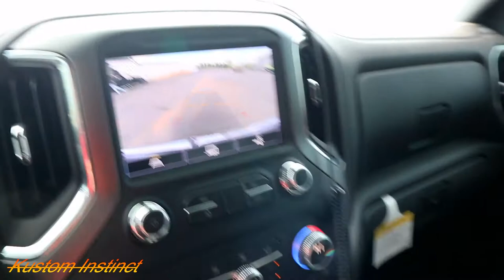my brother got his first dirt bike on his birthday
2022 KAWASAKI KLX 140R L
CONFIDENT HANDLING
LIGHTWEIGHT RIGID FRAME: A lightweight box-section perimeter frame made from high-tensile steel provides exceptional rigidity and strength. The narrow profile contributes to an easier rider grip and smoother movement on the bike. Working together, the highly capable suspension and lightweight chassis deliver handling that exudes confidence. The KLX®140R L trail bike features larger wheels (19F, 16R), taller seat height (31.5-inch) and higher 10-inch ground clearance
RELIABLE BRAKING
FRONT AND REAR DISC BRAKES: Front and rear disc brakes provide strong progressive stopping power. The 220mm front petal disc with a dual-piston caliper is complemented by a 186mm rear petal disc with single-piston caliper, inspiring confidence on the trails.
SMOOTH POWER
ELECTRIC START: The high-revving, 144cc, air-cooled SOHC 4-stroke engine easily starts with the push of a button. Air-cooling eliminates the need for radiators, keeping the chassis slim and lightweight while a 5-speed transmission with manual clutch delivers smooth shifting and acceleration.

ManufacturerKawasakiModel Year2022
ModelKLX 140R LModel CodeKLX140BNFNN
Stock NumberKP02433ColorLime Green
BRAKES/WHEELS/TIRES
Brakes
Front - Single 220 mm petal disc with a dual-piston caliper

Rear - Single 186 mm petal disc with single-piston caliper

DIMENSIONS
LengthOverall - 74.6 in.HeightOverall - 42.3 in.
WidthOverall - 31.1 in.WeightCurb - 209.4 lb.
Ground Clearance10 in.Wheelbase50.6 in.
Seat Height31.5 in.
DRIVETRAIN
Transmission5-speed, return shift, with wet multi-disc manual clutchFinal DriveChain
ENGINE
Engine4-stroke single, SOHCCoolingAir
Displacement144 ccBore x Stroke58 x 54.4 mm
Compression Ratio9.5:1Carburetion20 mm Keihin
IgnitionDigital DC-CDIStartingPush button electric
Fuel Capacity1.5 gal.
OPERATIONAL
FrameHigh-tensile steel, box-section perimeterFront Suspension
33 mm telescopic fork

Travel - 7.1 in.

Rear Suspension
Uni-Trak® linkage system and single shock with piggyback reservoir, fully adjustable preload and 22-way rebound damping

Travel - 7.1 in.

Rake27°
Trail3.8 in.
OTHER
Warranty
6 Months